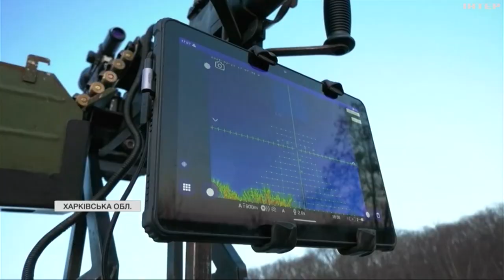"Ловці Шахедів" показали, як збивають дрони над Харковом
Українські захисники неба продовжують трощити ворожі винищувачі та рідкісні розвідники. Михайло Манилюк розбирався, як та чим наші захисники приземляють ворожі бляшанки?